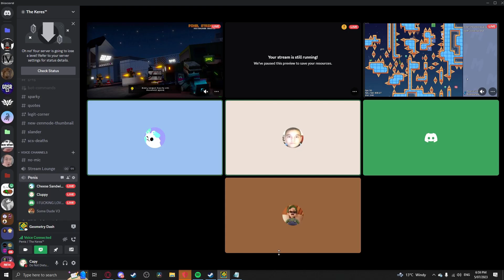[Insane Demon] FFFFFF 100% by Vlacc (Geometry Dash)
This level is stunning. If you are good at the game and like memory then please beat this level the gameplay is amazing and the visuals are awesome!

runs and fails
81-100 x1
72-100 x1
63-100 x1
40-86 x1
50 x1

Enjoyment:  100/100
Difficulty: Insane Demon
Least Favourite part: N/A
Most favourite part: 0-100
Hardest part: 45%-54%
Easiest part: 59%-63%

This video is edited by:
Me

SOCIALS!!

No I did not steal npestas tesla custom signed by mrbeast. I stole aeonairs mazda signed by Elon Musk instead